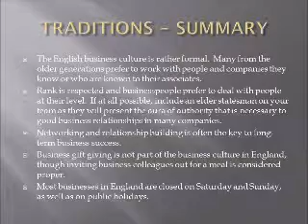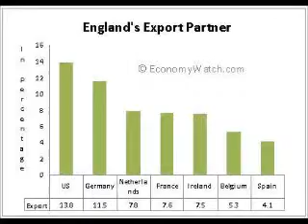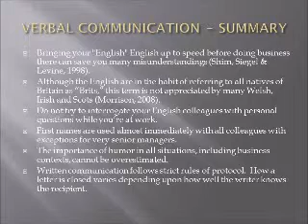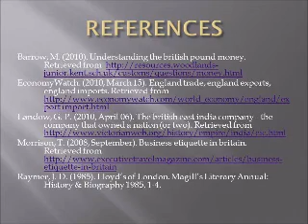Cultural Presentation Film - England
Wayne State College - BUS 620 Managerial Communication